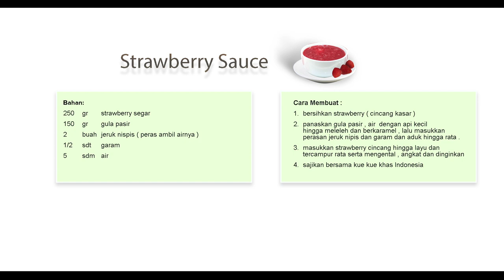Resep Kue Lumpur by Chef William Wongso x ZEN Tableware